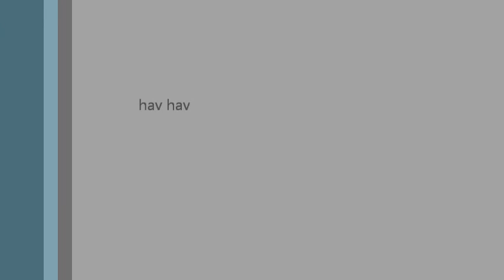bubbles a chichi po ceste na Cigánku :)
Naše miničivavy ako turistické poľovné filmové celebritky..